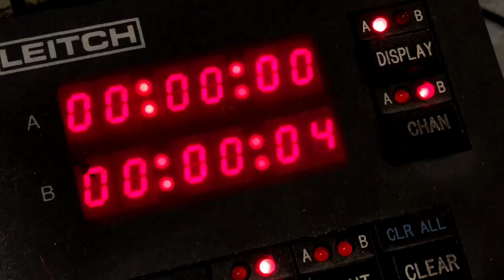REVIEW 2018 – Andrew Burdett's Review of the Year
In the year he got engaged, Andrew Burdett revisits the grounds of Cliveden House to present his highlights of the 2018.

This, the latest in a series of annual 'REVIEW' films, is less news-dominant than recent efforts and, perhaps as a result, slightly more upbeat. Yet it still touches on the Genoa Bridge tragedy, Sulawesi earthquake and tsunami, and the Camp Fire wildfire. Plus, there's happier memories: one of two British royal weddings, the extraordinary Tham Luang cave rescue, and the long-forgotten taste of English football success.

Wishing everyone a very happy new year.